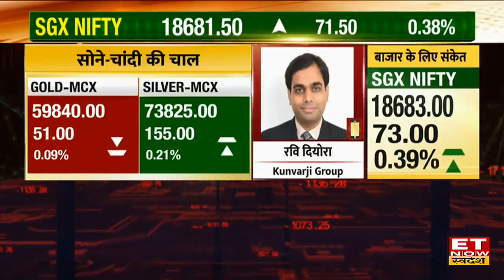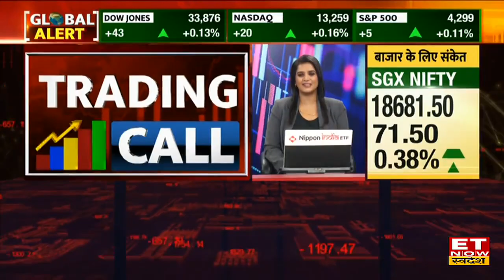Fed की बैठक के पहले Gold & Silver में कैसे करें कारोबार? Ravi Diyora से जानें राय | Commodity Update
Gold-Silver Price | Dollar Index Today | Crude Price Today | Gold Price | Silver Price | Commodity Update |
Kunvarji Group के Ravi Diyora से जानिए Commodity Market में आज कहां है खरीदारी और कहां है बिकवाली। Gold & Silver में आज किन Level पर करें खरीदारी ?  कैसी है Crude Oil की चाल चाल ? Base Metals में आज Expert ने दी Sell और Buy की strategy